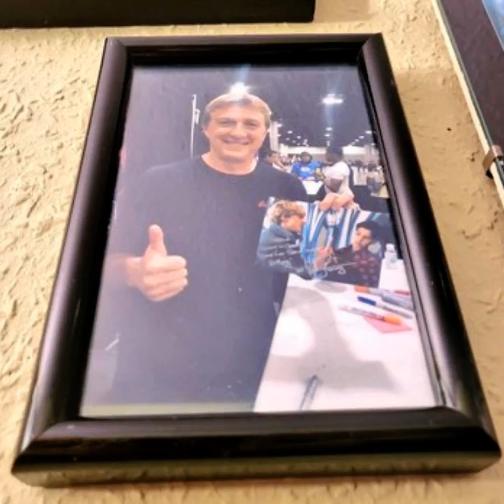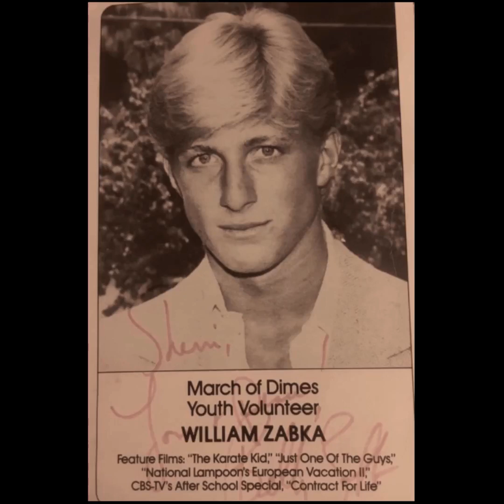William Zabka Fan Tribute(2211)